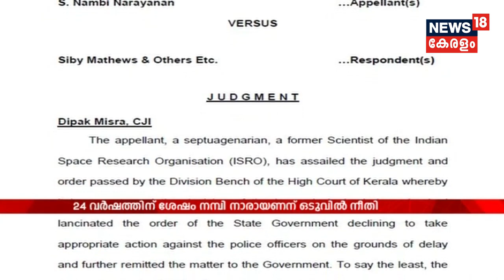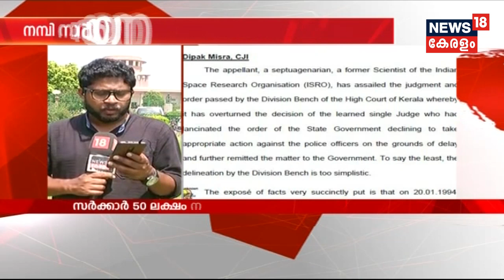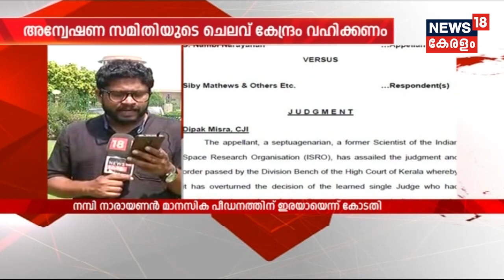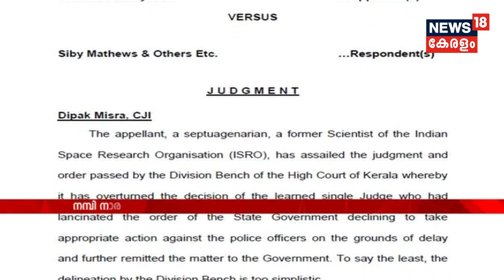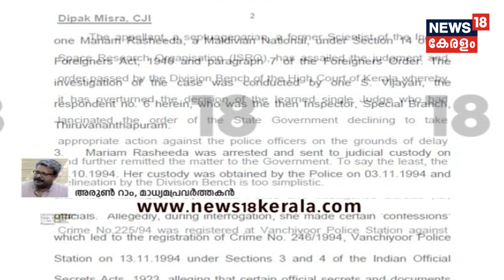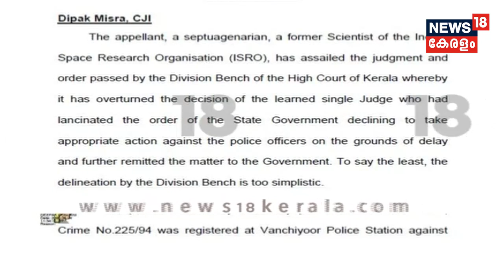"ചാരക്കേസിൽ കരുണാകനെ കുടുക്കി രാജിവെപ്പിക്കാൻ ശ്രമിച്ചത് P V Narasimha Rao" - K Muraleedharan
The arrest of Scientist Nambi Narayanan in the ISRO spy case was  'unnecessary'. Supreme court orders judicial probe against Kerala cops for framing in the case and 50 lakh compensation for Nambi Narayanan.  He has been fighting legal battles since 1994, for the justice.